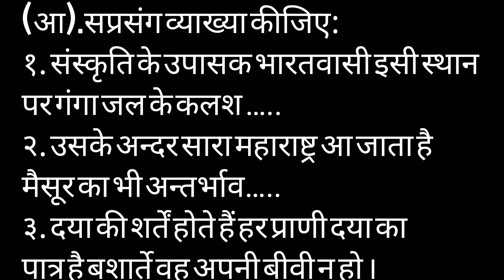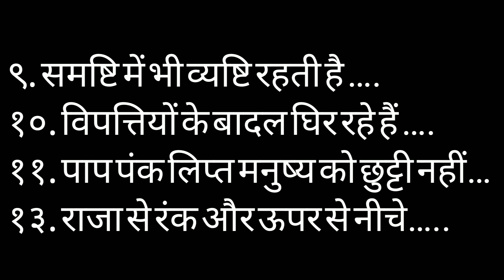praveen poorvardh/important questions/new syllabus/paper 1,2&3